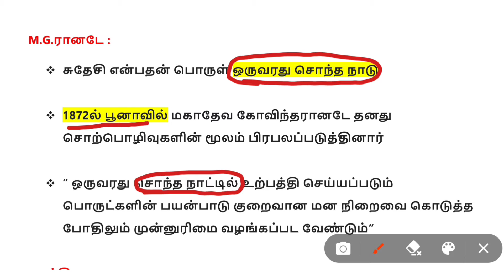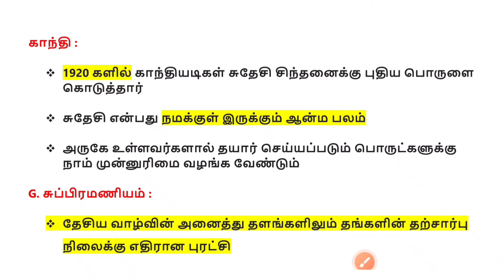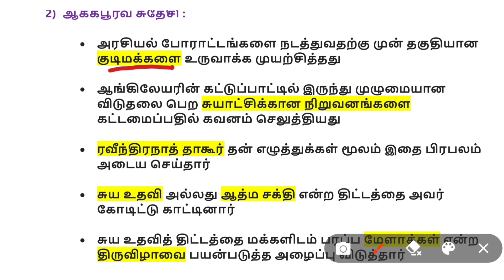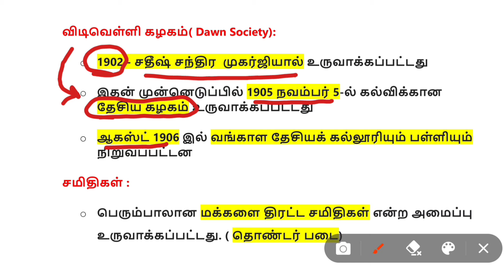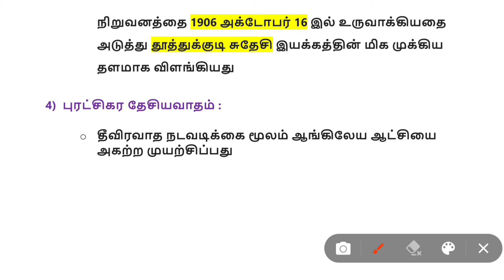சுதேசி இயக்கம் 1905 - tnpsc group 4 indian national movement